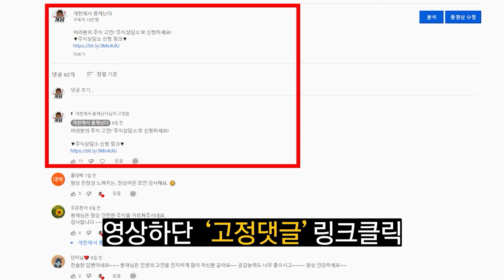[주식상담소] 나에게 투자금 20억이 있다면.. 부동산 VS 주식